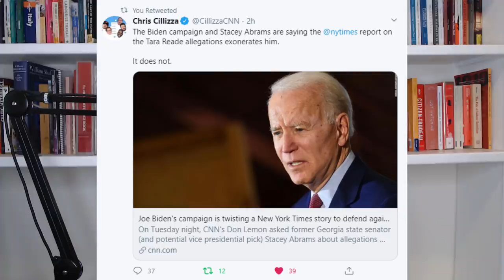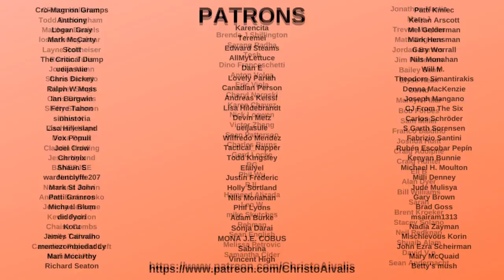Joe Biden and Stacey Abrams are LYING about New York Times Coverage of Tara Reade Story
Last night on CNN with Don Lemon, Stacey Abrams was on to defend Joe biden and suggest that the New York Times declared Tara Reade and her story not credible. But this is not true. As Chris Cillizza and others have noted, the NYT piece on Reade never formally took sides on who was telling the truth.

Stacey Abrams is a frontrunner to be Joe Biden Vice Presidential Running Mate, so to have her and the Joe Biden campaign lie about what the media is saying about Tara Reade is extremely concerning.